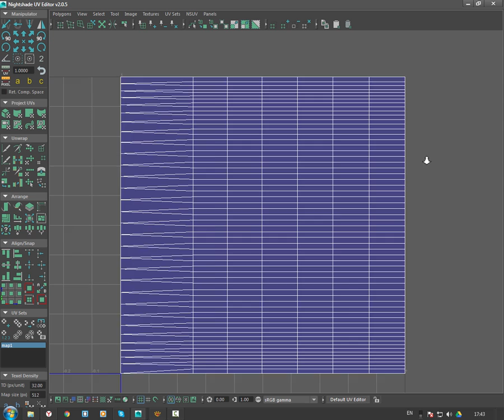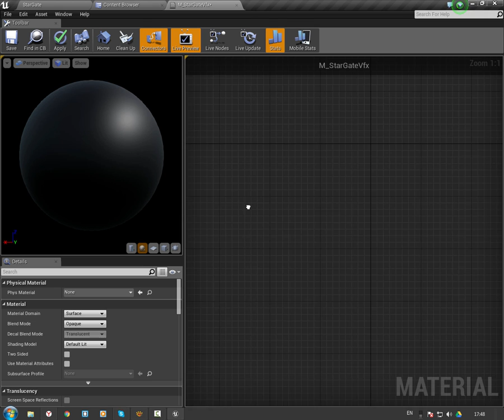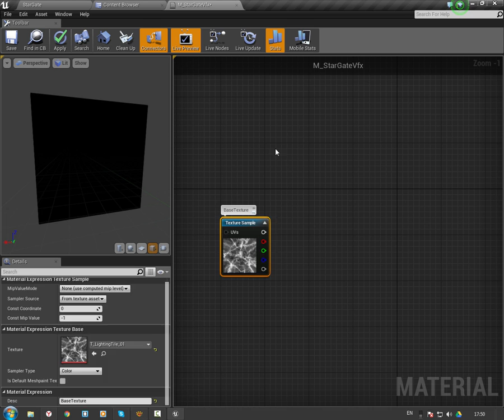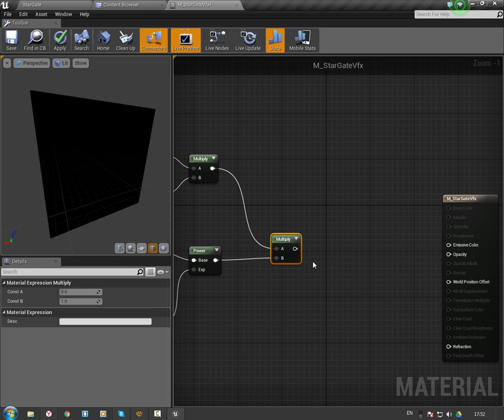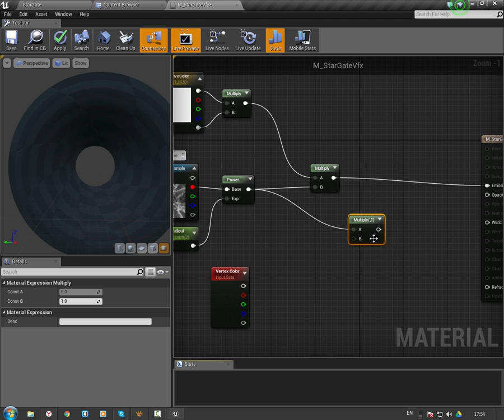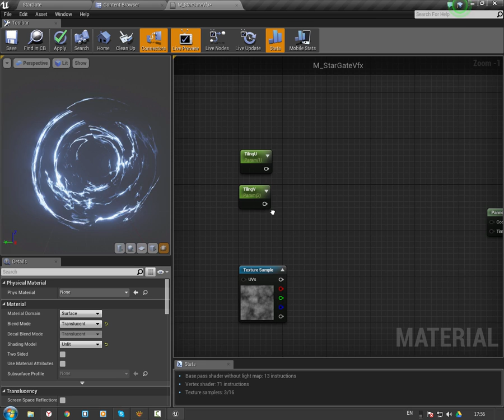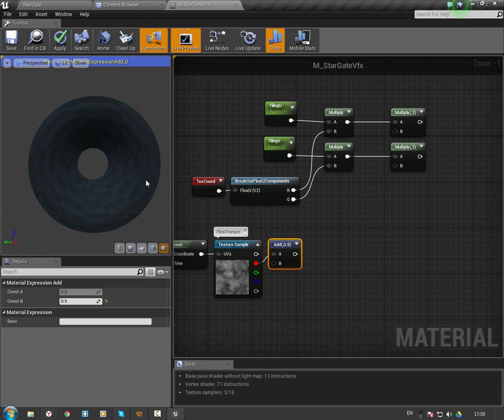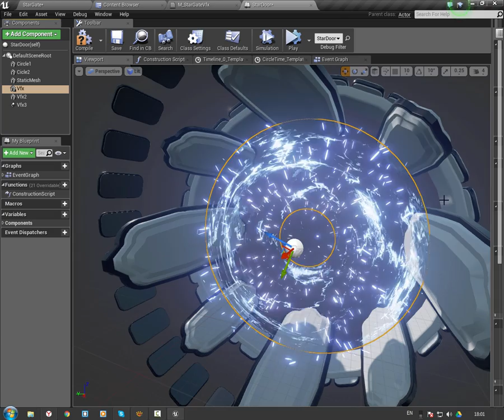UE4 - Star Gate Vfx Tutorial [Rus]